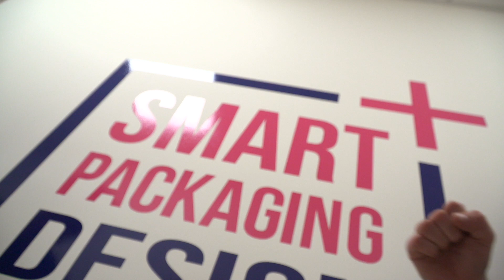Zapowiedź filmu - Packaging Design Center (PDC) Antalis Poland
Krótka zapowiedź filmu o Centrum Pakowania Opakowań (PDC) Antalis Poland, ulokowanego na Górnym Śląsku.